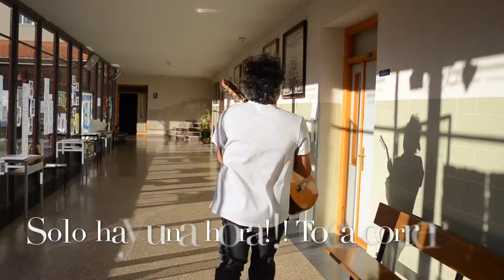Ponte a volar mini